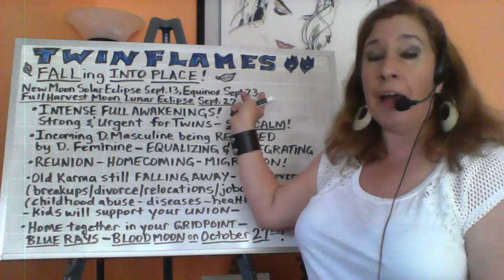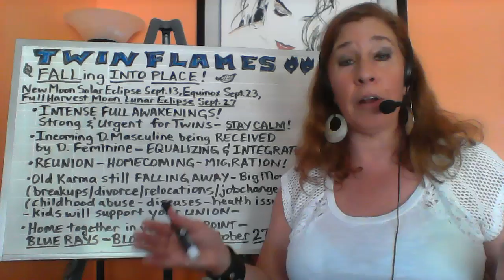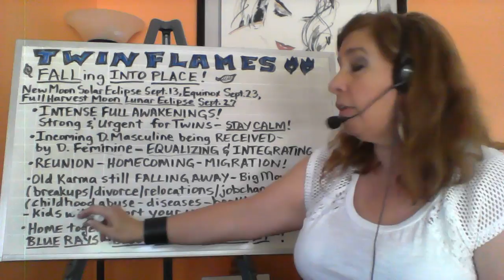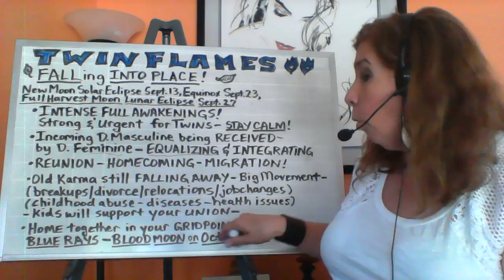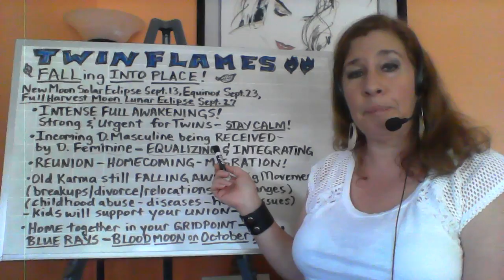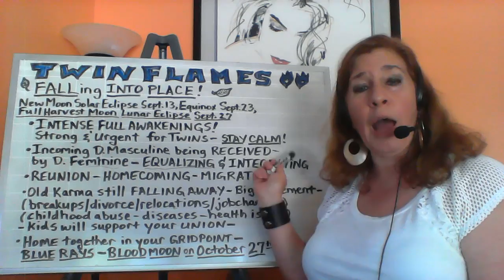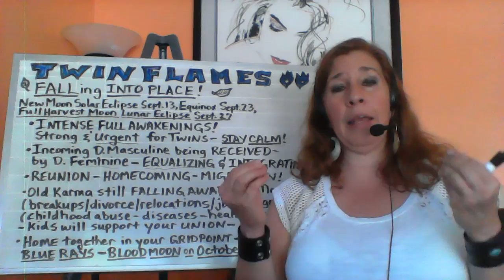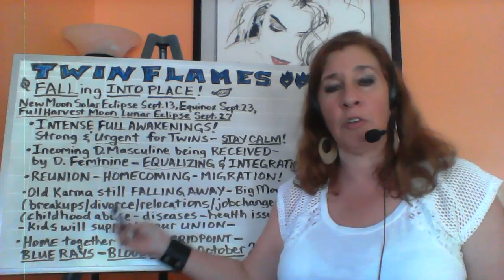TWIN FLAME NEW MOON ENERGIES FALLING INTO PLACE